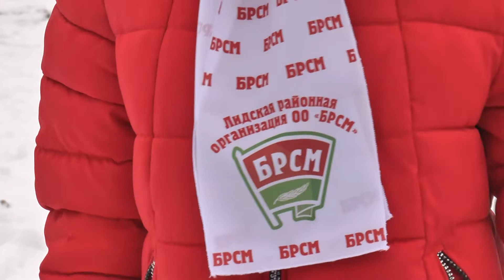БРСМ инициировал челлендж «Уберем снег вместе»